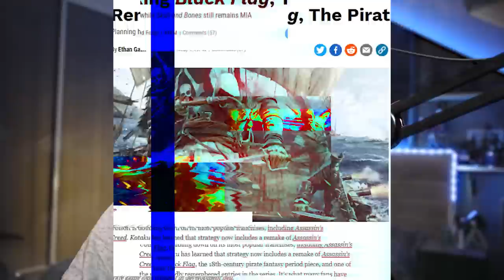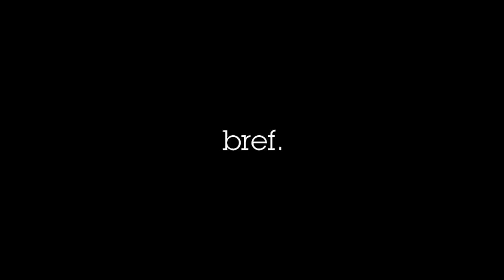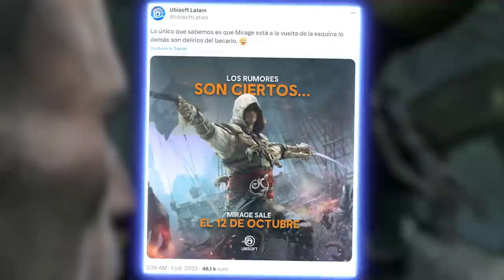UN REMAKE INCROYABLE A LEAK ! 😱 Assassin's Creed Black Flag Remake en préparation ?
Ce week end, un leak assez intéressant est paru sur le net, concernant le développement d'un éventuel Remake de Black Flag, l'un des opus favoris de bons nombre de fans de la licence.
On vous donne notre avis dans cette vidéo !

Si vous avez lu la description, marquez "Barbe Noire" en commentaire !

00:00 Intro
00:37 Mise en contexte
01:16 Le planning d'Ubisoft
02:10 Développement par Singapour
03:12 Copié/collé de Skull & Bones ?
03:48 Nos attentes
05:53 Vos avis !
06:36 Une confirmation sur Twitter ?
07:15 Outro

🖊 Ecriture : Maxull
🎥Tournage : F3urst
💻Montage : F3urst